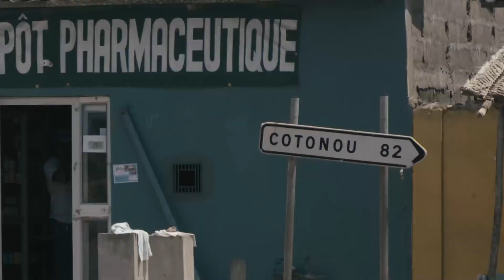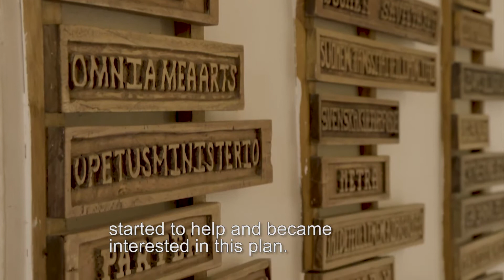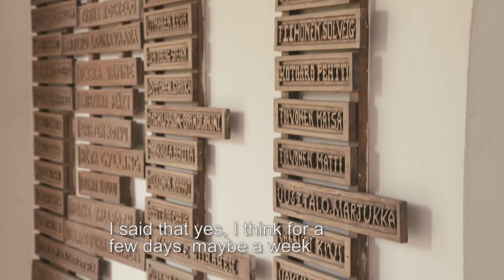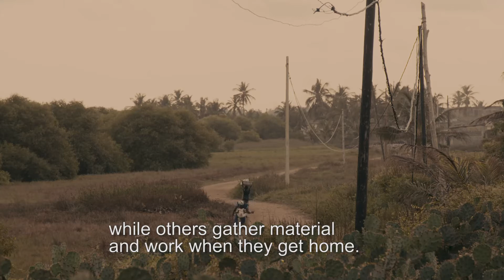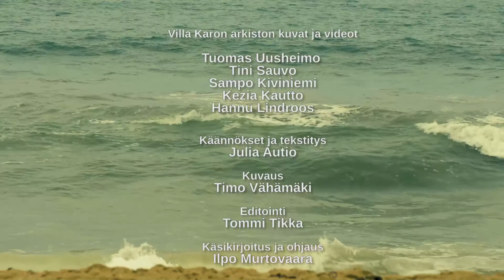Villa Karo since 2000, narrator Juha Vakkuri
Direction and scriptwriting: Ilpo Murtovaara
Filming: Timo Vähämäki
Editor: Tommi Tikka
Introductory Video: Tuomas Uusheimo